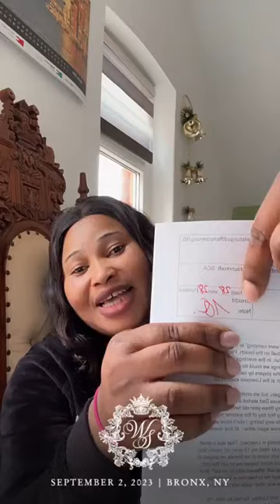WAHALA] RITA DON COME STTTER TABLE E BE LIKE SAY MONICA COLLECT FOR DIS VIDEO